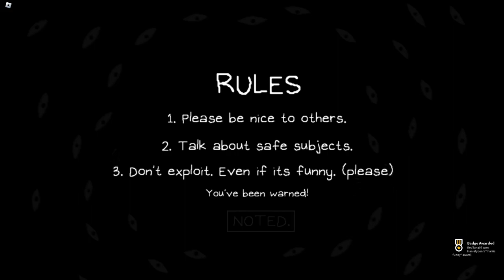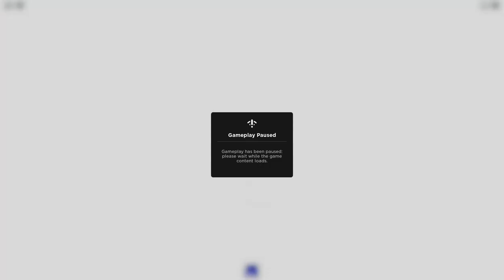OMORI STYLED GAME - That One OMORI Game | ROBLOX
Game: That One OMORI Game by HanietyLen

This is a OMORI themed Roblox roleplay and exploration game that has become more popular after OMORI Sandbox was officially discontinued, which is sad but it was fun recording videos of that. Now we have a game that I consider to be much better than Sandbox, and that is because of how much there is to explore, you have Otherworld, Vast Forest, Faraway Town, Sweetheart's Castle, Orange Oasis, and Pyrefly Forest which are the only locations so far to explore. Of course this will take longer to receive the treatment that Sandbox received, but I do hope that more people play this because it's a genuinely better OMORI roleplay game and since the creator is active, I can see this getting more updates and expanding in the future. As you can see the video is 36 minutes long because of the multivarious places to see.